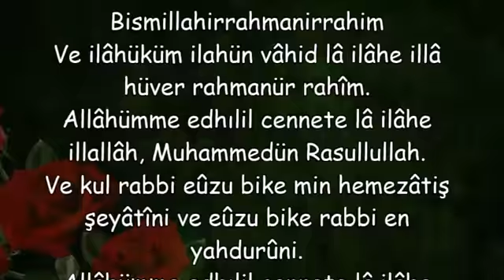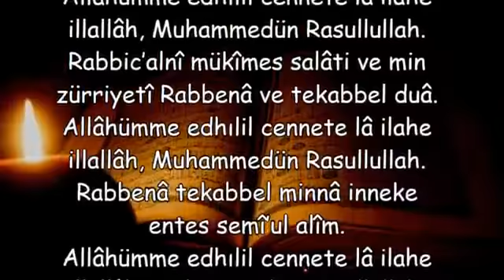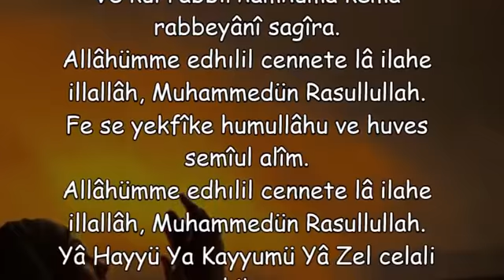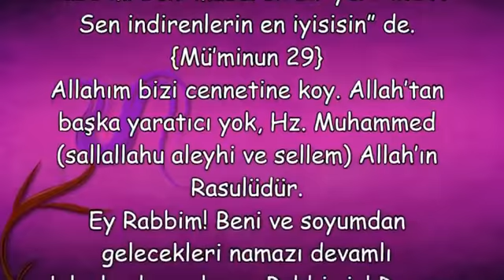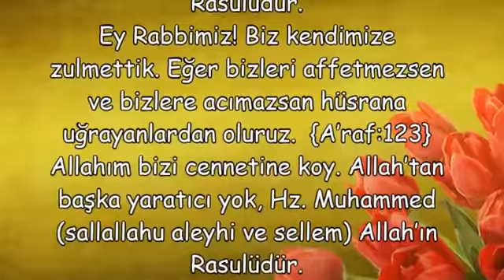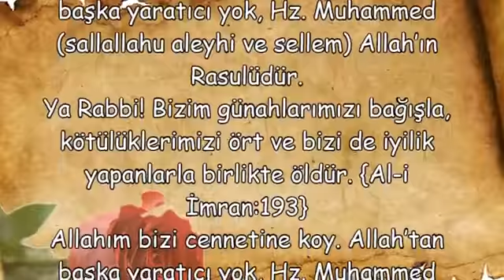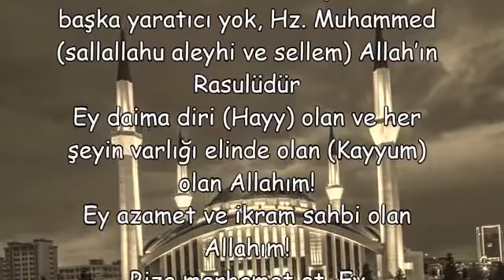Miftahul Cennet Duası